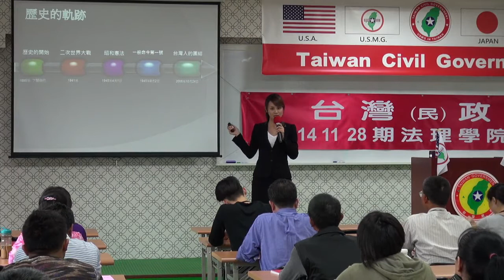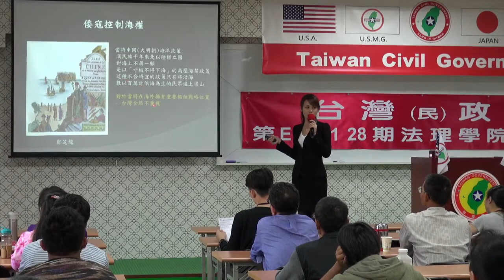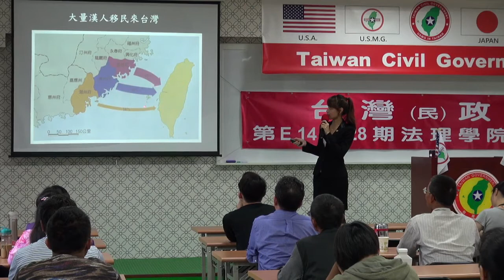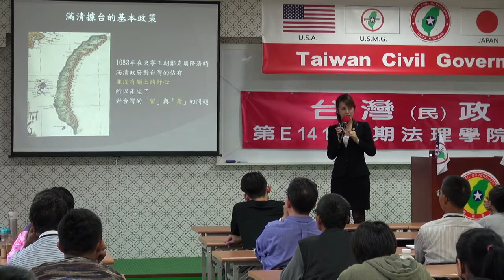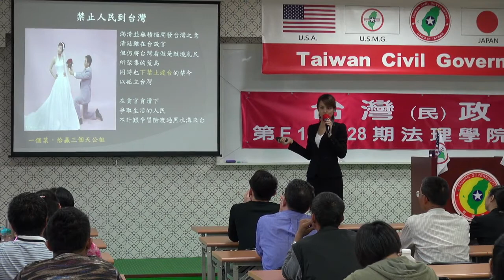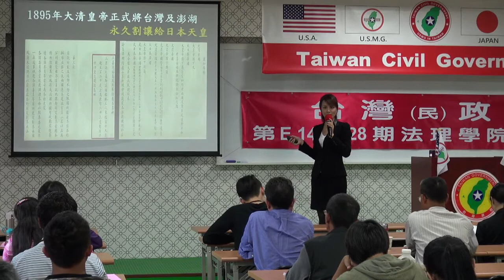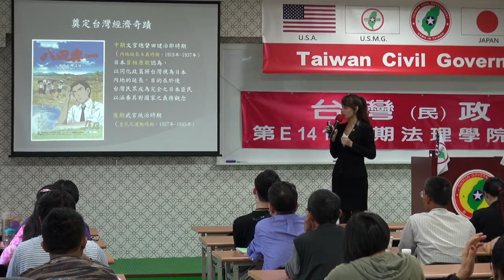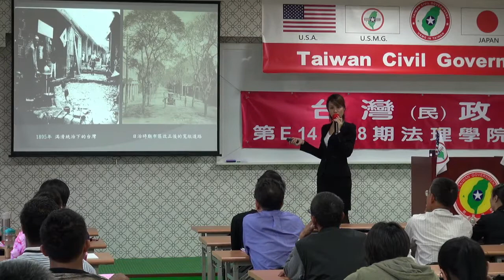141129-5a-歷史的軌跡-楊庭軒-台灣(民)政府第E141128期法理學院初級班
141129-5a-歷史的軌跡-楊庭軒-台灣(民)政府第E141128期法理學院初級班